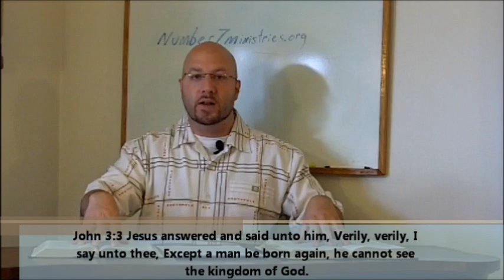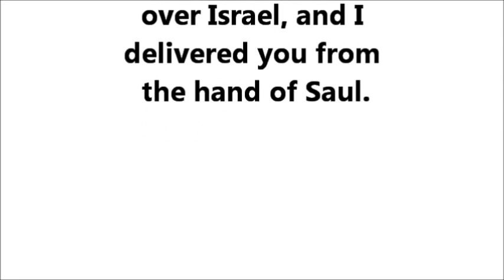Dispositional Perception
Illuminati is trying to brainwash society!